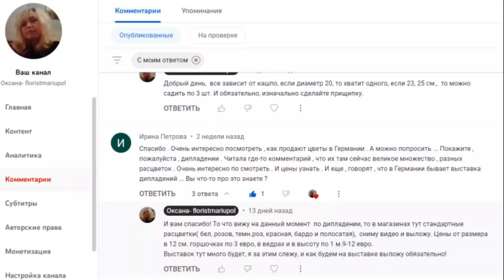Дипладении в Германии, цены, ассортимент, выставки и много интересного.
Дипладения,  мандевилла - выращивание в Германии, весна 2023, что продают в магазине в тепличном хозяйстве. Я расскажу вам об одном из самых популярных цветов в Германии - дипладении. Вы узнаете о ценах и разнообразии сортов дипладении, а также о выставках. Если вы любите цветы и интересуетесь выращиванием дипладении, то это видео для вас!